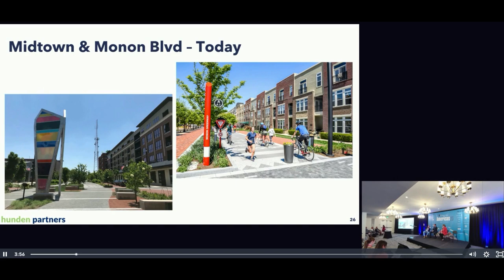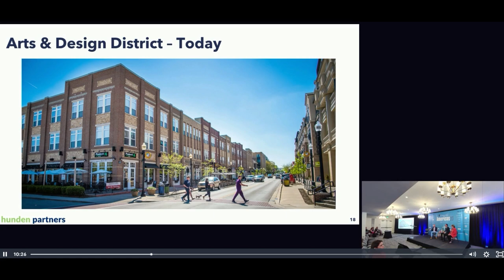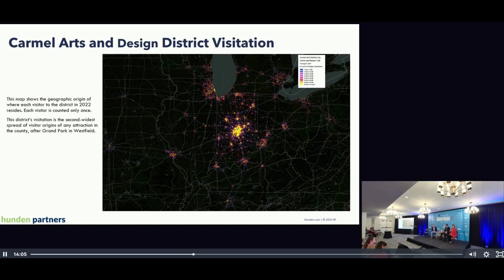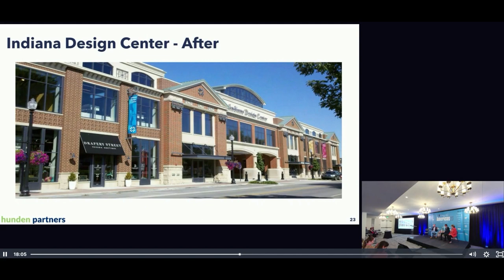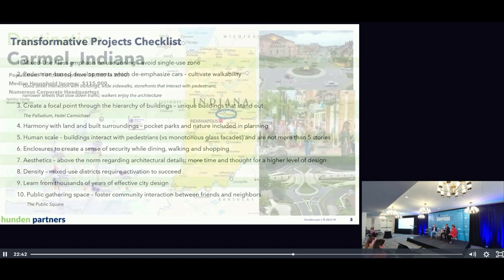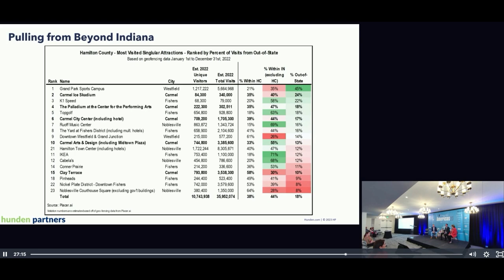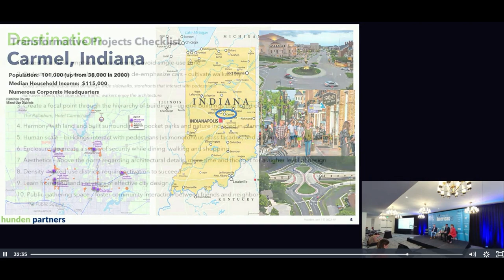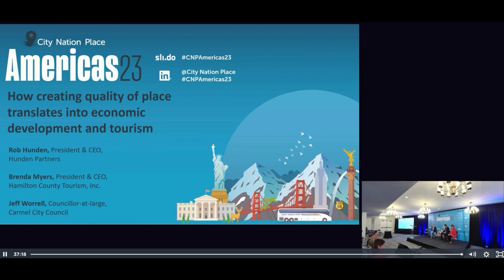Full presentation in New Orleans for Nation/City/Place conference.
I thought you might find it interesting to see your community highlighted to US and International planning and tourism professionals.